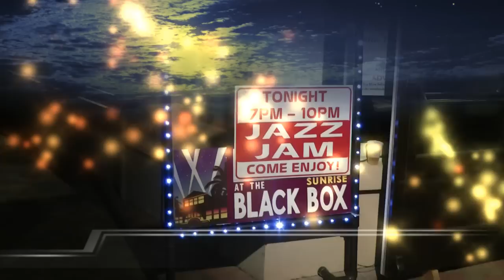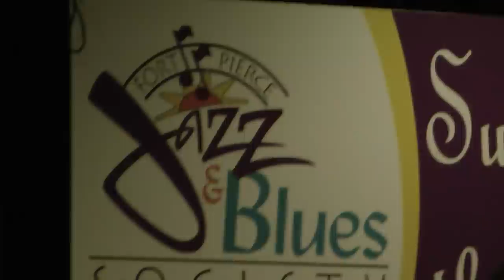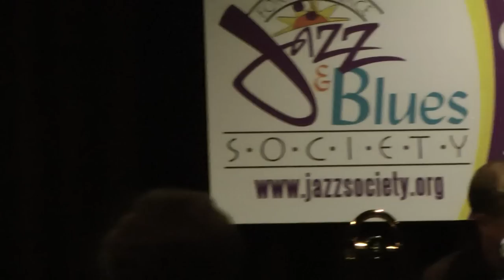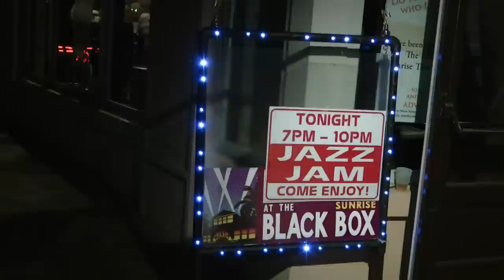Fort Pierce Sunrise Theatre BlackBox Jazz Club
Jazz in Fort Pierce Florida every Tuesday Night at the Sunrise Theatre BlackBox studio. Only $5 admission. Have a great time , we do.